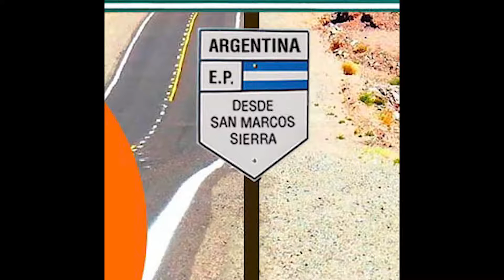Tejiendo una herencia con Ruth y Judith Reynoso en Estudio Pais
nos acompañaron en la temporada 2020 de EstudioPaís, programa de RadioNacional conducido por
Esta es su participación del 29 de agosto de 2020.

“Tejiendo una herencia” desde Catamarca
Ruth y Judith Reynoso son hermanas y nacieron en Belén. Ruth ahora vive en la capital provincial: San Fernando del Valle. Ruth trabaja sus tejidos con el hilado que hacen su madre y su hermana Judith y juntas potencian su emprendimiento “Tejiendo una herencia”.